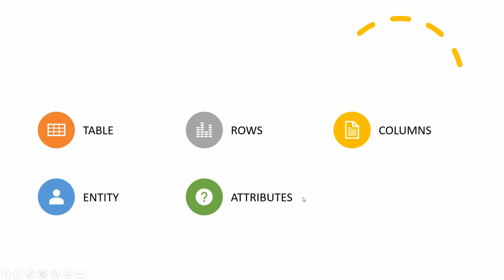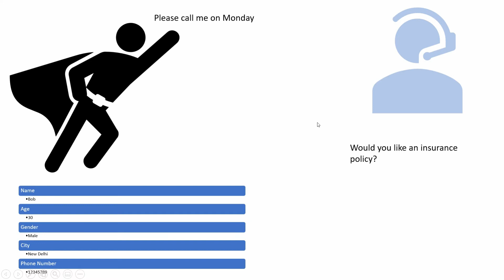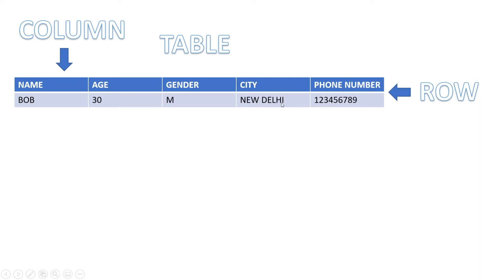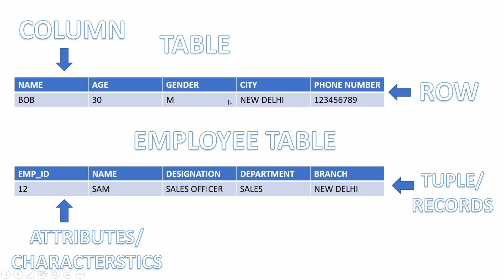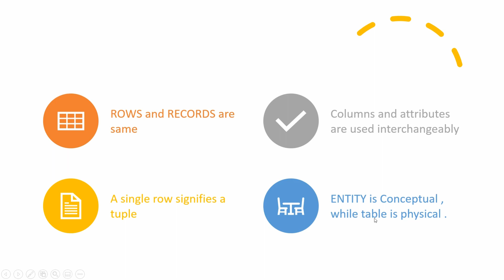SQL TABLE CREATION BASICS|SQL ROWS AND COLUMNS|ENTITY TUPLE RECORD ATTRIBUTES|SQL COURSE BEGINNERS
This is the 2nd video in the video series SQL Oracle tutorial, It explains the basic terminology that if often used when we are dealing with tables in Oracle.
The entire concept is explained in a very simple manner using a real insurance story.
You will learn what is ROWS, COLUMNS, TABLES, ENTITY,RECORDS ATTRIBUTES in sql and oracle